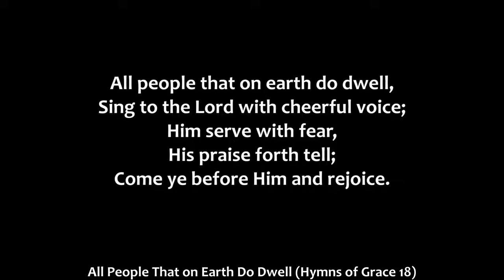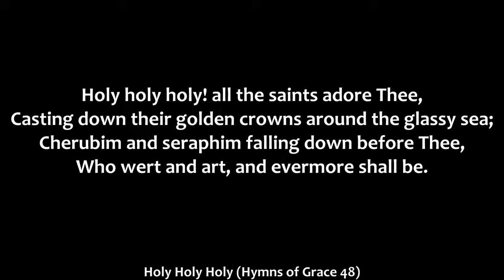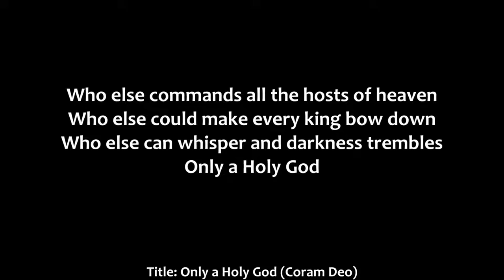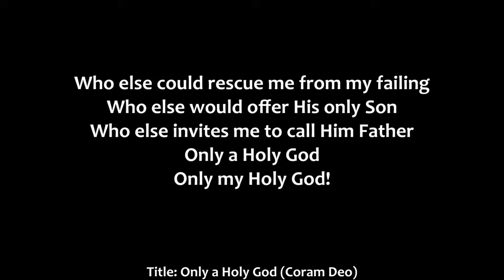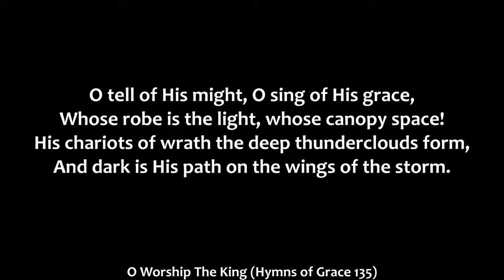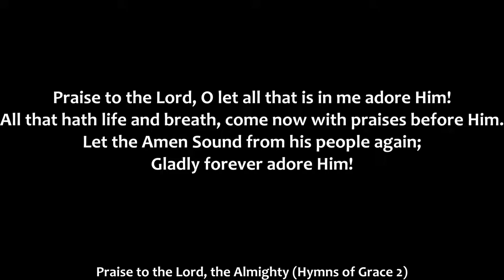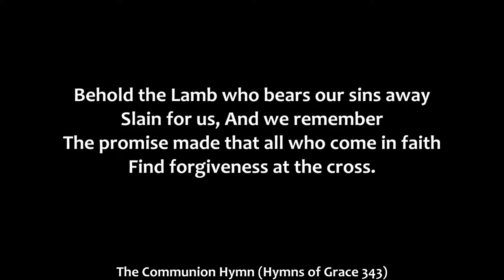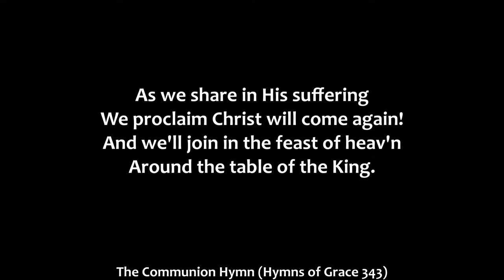Sunday Morning Service June 26, 2022